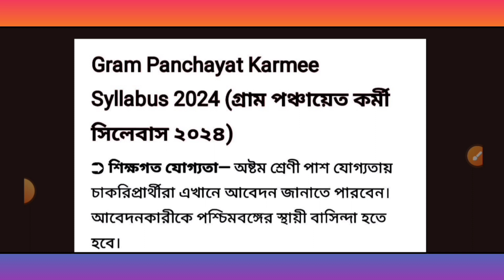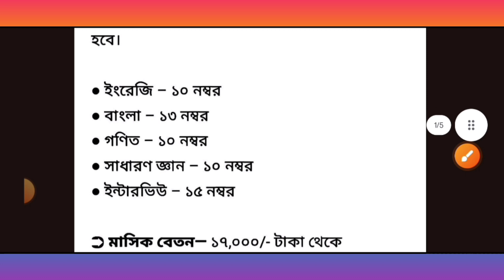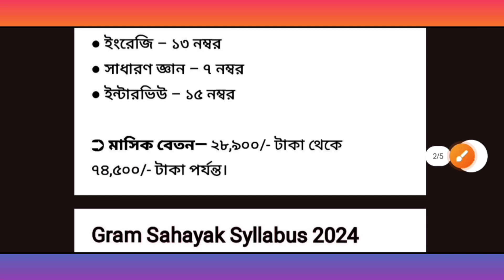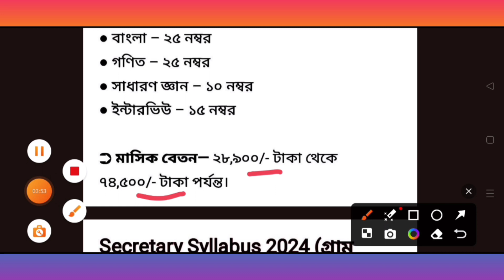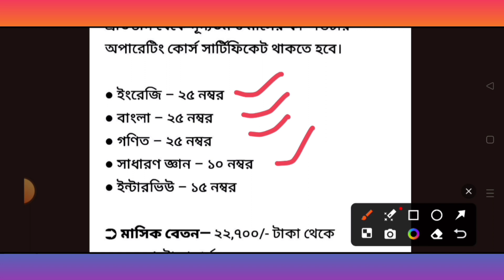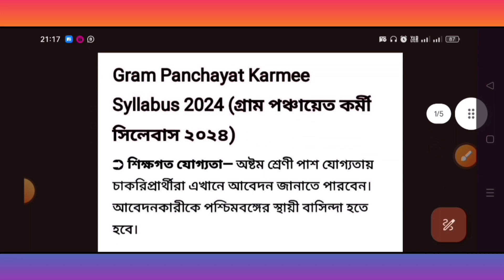Gram Panchayat Recruitment 2024 Apply Online | Gram Panchayat Recruitment 2024 Form Fill Up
panchayat recruitment, panchayat Recruitment Question paper, panchayat questions, previous year question of panchayat Recruitment, panchayat recruitment syllabus, panchayat syllabus